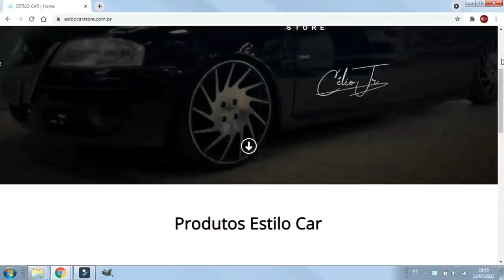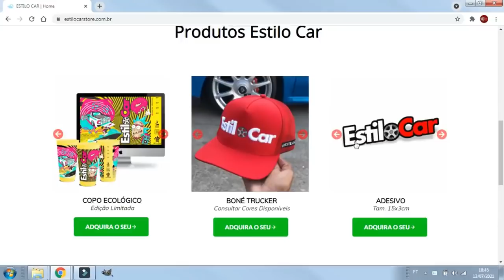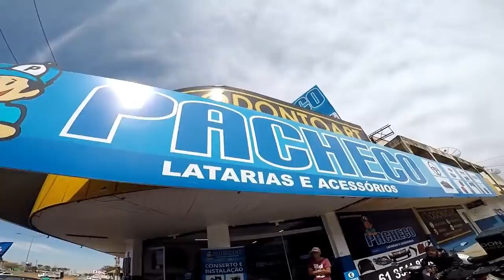TROQUEI AS MAÇANETAS DA MINHA SAVEIRO - EstiloCar